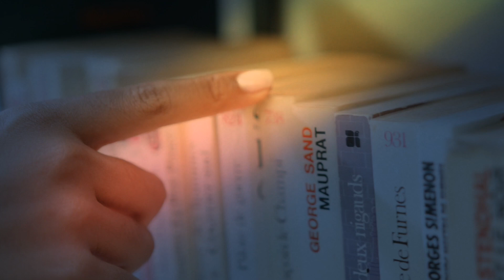POPOCATEPETL e IZTACCIHUATL |LEYENDA POPULAR MEXICANA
Popocatépetl e Iztaccihuatl.

La leyenda de los volcanes es una leyenda mexicana que cuenta con múltiples versiones. Todas ellas buscan dar explicación a la presencia de los volcanes Popocatépetl e Iztaccíhuatl en el Valle de México.

En la mitología mexica, Iztaccíhuatl fue una princesa que se enamoró de Popocatépetl, uno de los guerreros de su padre. El padre de la princesa envió al guerrero a una batalla a Oaxaca, prometiéndole entregarle a su hija si regresaba victorioso y con la cabeza de su enemigo en la lanza. Pero por error llegó un falso mensaje a aquel pueblo, dando la noticia del fallecimiento de Popocatépetl. La princesa quedó devastada y cayó en una intensa depresión dándole así la muerte por un corazón roto. Tiempo después el guerrero regresó con la cabeza de su rival sangrando en su lanza. Sin embargo, su amor se dio por acabado, ya que la princesa había muerto. El guerrero, con el corazón roto, llevó el cuerpo de su amada a un monte y los dioses la convirtieron en volcán inactivo. Después, Popocatépetl tomó una antorcha y prometió que nada apagaría el fuego de la antorcha con la que vela el cuerpo de su amada. Por esto, los dioses le entregaron la eternidad convirtiéndolo en volcán.